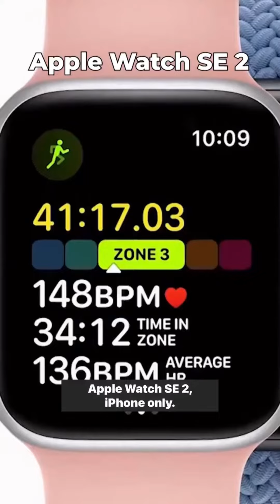Buy the BEST smartwatch for your budget!⌚️||Best Smart Watches 3000 To 90000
Buy the BEST smartwatch for your budget! ⌚️

Smartwatches are available for different prices, be it Rs. 3,000 or Rs. 90,000. And each price has some good ones and some great ones! 🤩

What are the features you need and which watch fits your budget properly? 🤔

Get all your answers in one reel. ☝️